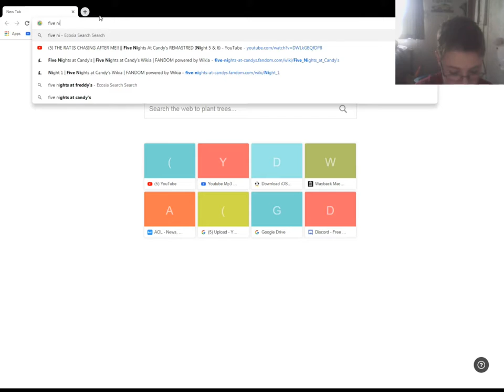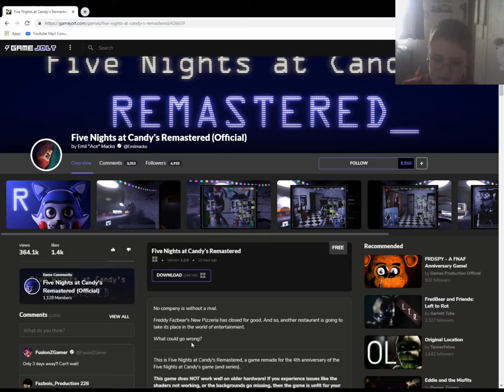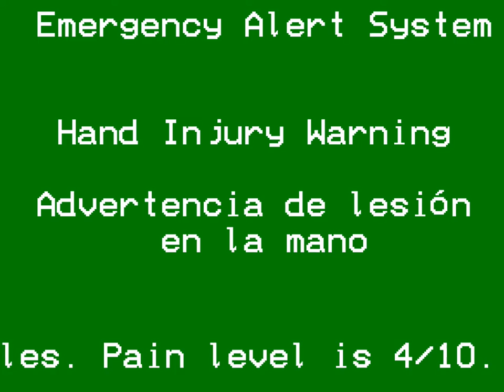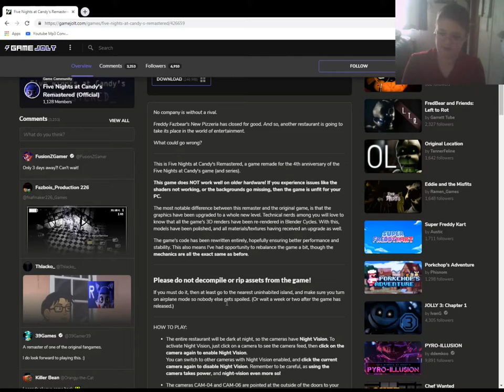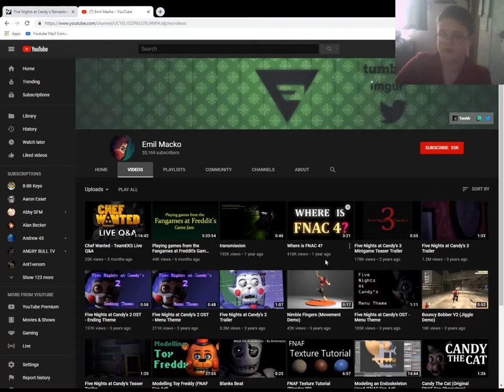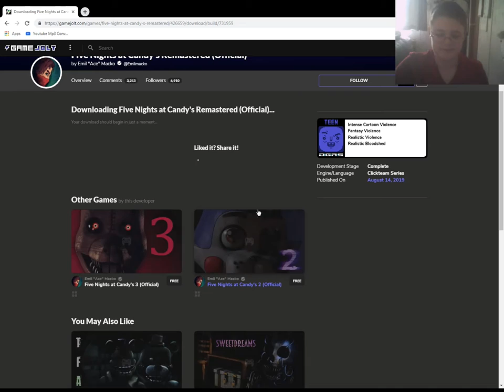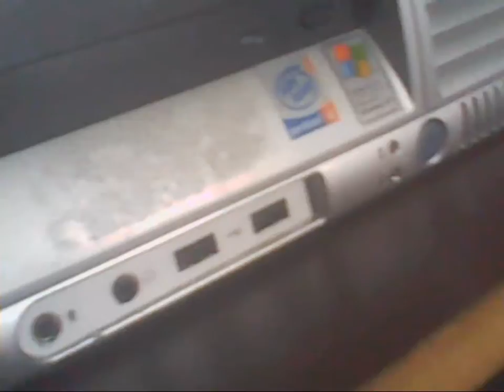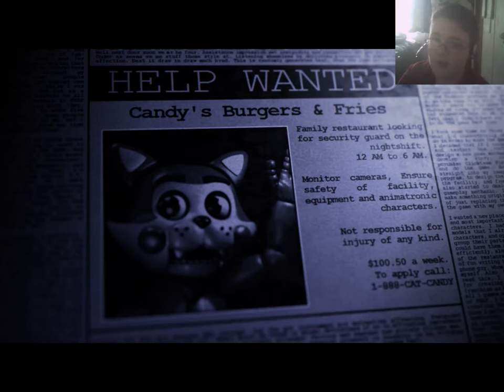Five Nights at Candy's REMASTERED?!?!? || Night 1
doot

let's be honest though this game is harder than the original